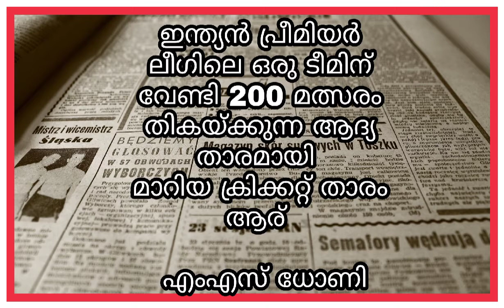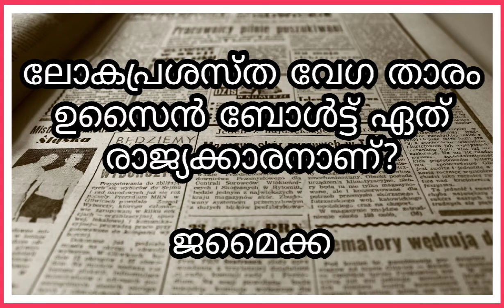Newspaper GK|April 17| General Knowledge Questions From Today's Newspaper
സ്കൂൾ തലം മുതലുള്ള വിവിധ മൽസരപ്പരീക്ഷകൾക്കായുള്ള അടിസ്ഥാനവിവരങ്ങൾ മലയാളത്തിൽ പഠിക്കാം
GK 2020 Kerala Basic Facts 20 Questions&Answers | For LP/UP/LSS/USS/LDS/LGS/PSC EXAMS